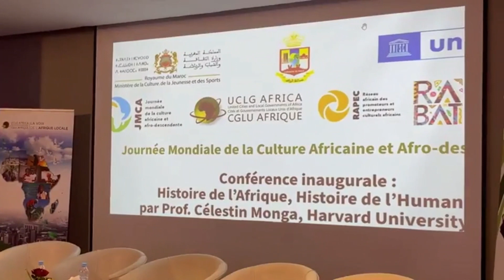JMCA 2023: Conférence inaugurale : Histoire de l’Afrique, Histoire de l’Humanité, Pr. Célestin Monga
Conférence inaugurale : Histoire de l’Afrique, Histoire de l’Humanité

Professeur Célestin Monga, Harvard University, USA